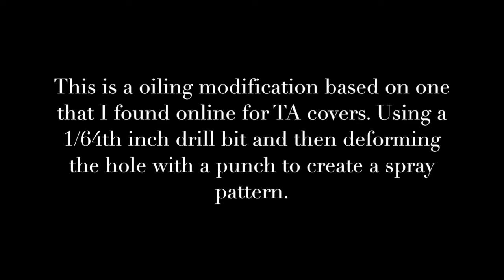Super Easy Buick Timing Cover Oiling Modification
This is a oiling modification based on one that is used on TA covers. Using a 1/64th inch drill bit made a hole into the oil galley in the cover then used a punch to deform the hole to create a better spray pattern.